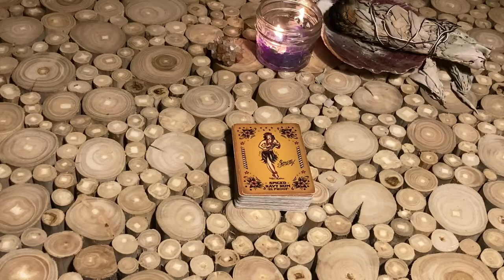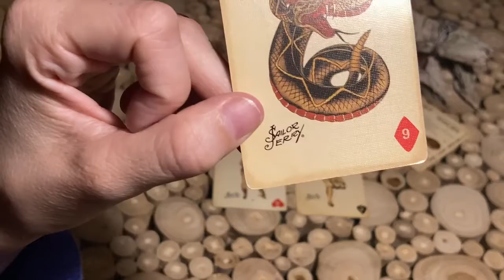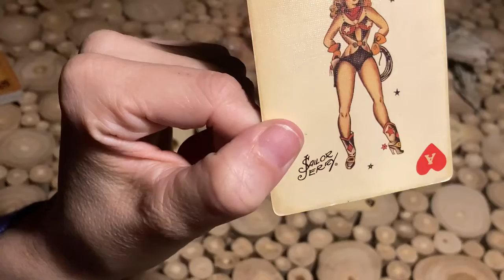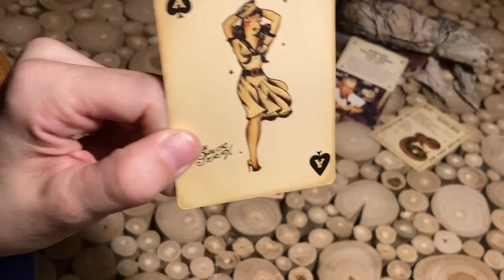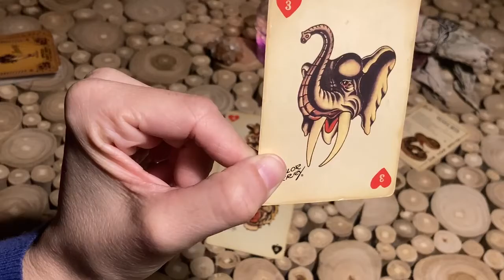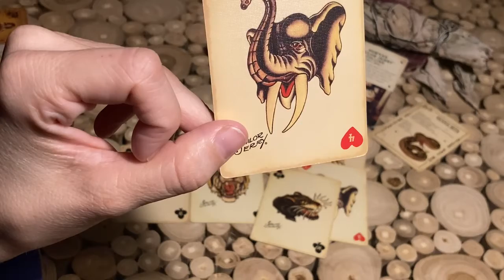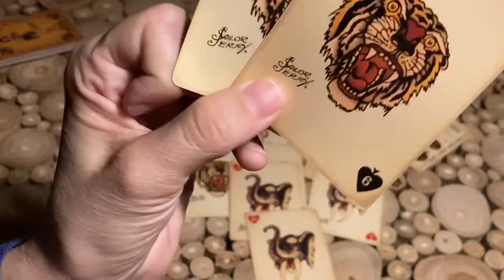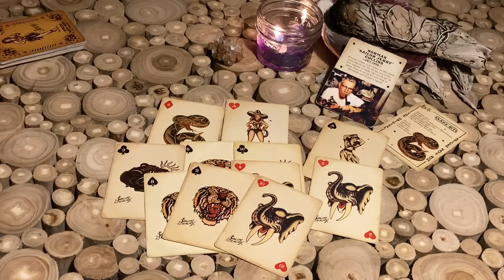Insurrection - a message from the Sailor Jerry playing cards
I felt nudged to record this message using the Sailor Jerry playing cards deck this morning.  Tarot cards and divination can be a great tool for personal development because they can help you to reflect on the situation and see things from another perspective.  Unfortunately, some readers in the YouTube community have been using tarot as a way to promote the QAnon conspiracy theory, which played a serious role in the attacks on the US Capitol last week.  I'm not here to promote any particular political party - but I do support freedom and democracy, and I will not tolerate this neofascist coup d-etat on American democracy.

Always use your own intuition and discernment when making decisions, and let your conscience be your guide.